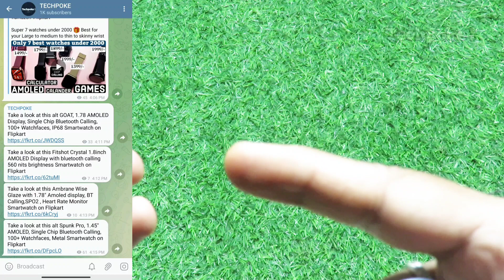Number super buds pro gt9 vs boAt Airdopes genesis • gaming buds battle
Wings phantom 340 vs number super buds pro gt9 • Under 2k best ones lets compare

boat Airdopes genesis

2. register (ad your all details
3. share particular product link or full platform from search bar
4. track your earning (my activity section)

2. register (ad your all details
3. share particular product link or full platform from search bar
4. track your earning (my activity section)

3rd APP (cashkaro) apni purchase pe cashback paao (i made 1000)